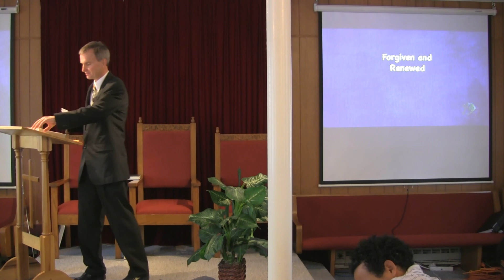2012-10-27 "Forgiven and Renewed" Part 3 of 3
"Forgiven and Renewed" presented by Tim Roosenberg